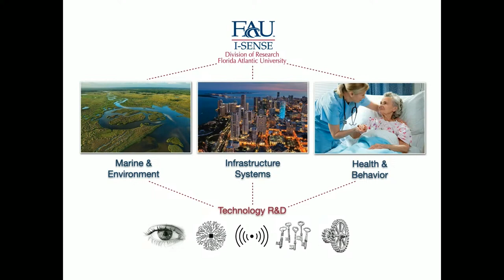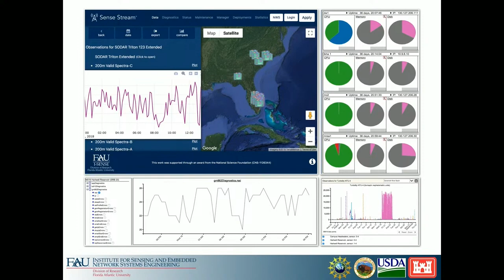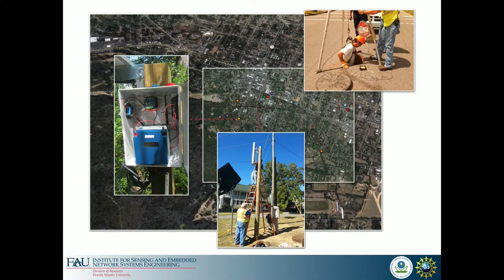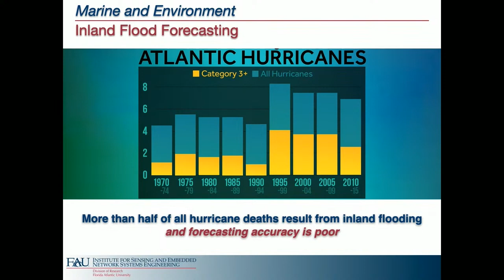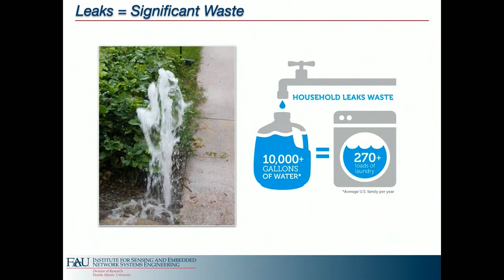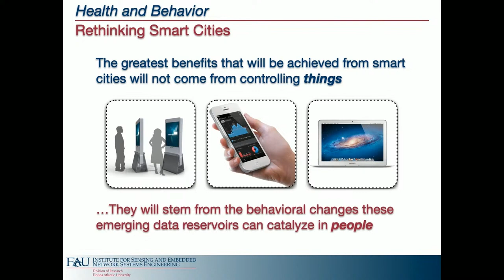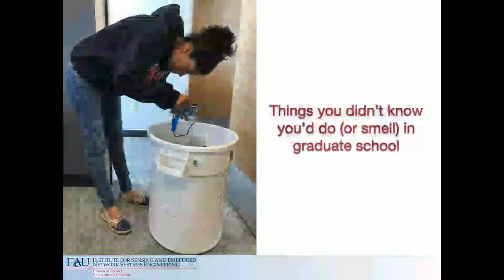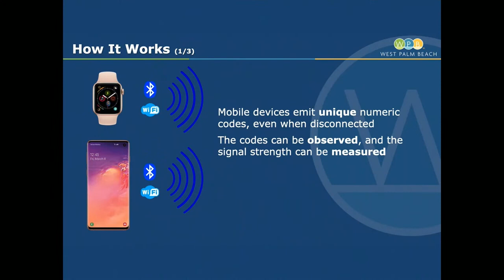TOJ A.I. Symposium: How to Begin the Journey Toward Smarter Cities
Presented by Dr. Jason Hallstrom, Professor and Director, Institute for Sensing and Embedded Network Systems at Florida Atlantic University

For nearly two decades, Dr. Hallstrom’s team has been deploying large-scale sensing and analytics infrastructure to support municipal and community applications. Important project highlights include the Intelligent River, Aiken Green Infrastructure, Southeast Atlantic Mesonet, West Palm Beach Mobility Intelligence and the NSF Engineering Research Center for Smart Streetscapes programs. This presentation will survey these applications and offer recommendations on how to begin the journey toward smarter cities.